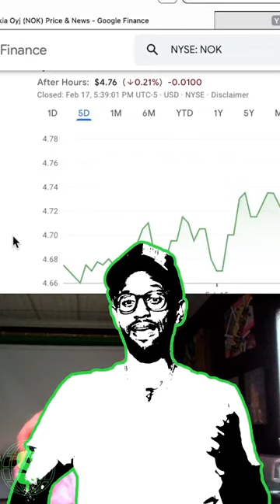Nokia Patent Deal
In today's video I share details on manager transactions and recent Samsung patent deal shortvideo ..

$HINANCE is a financial literacy platform built to simplify the financial world for the 99%!